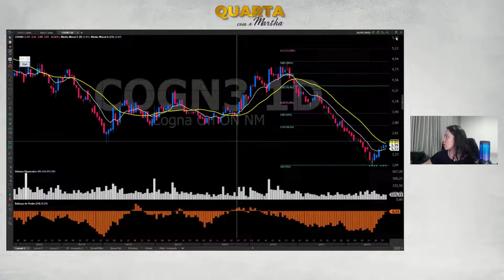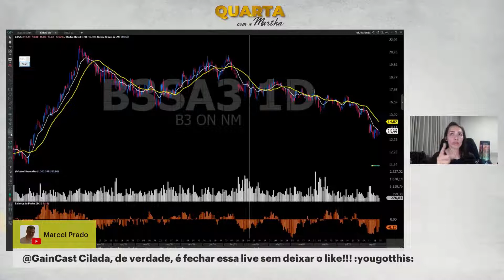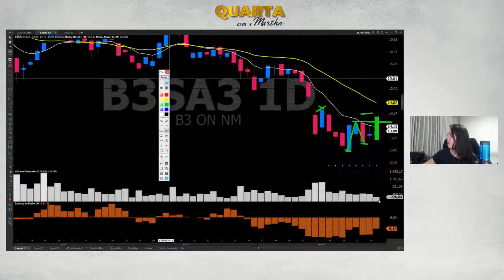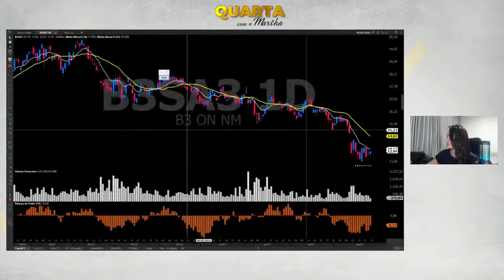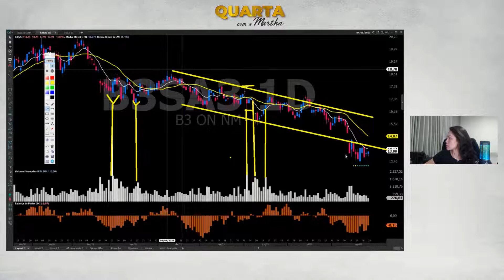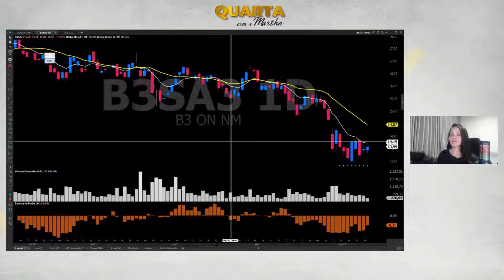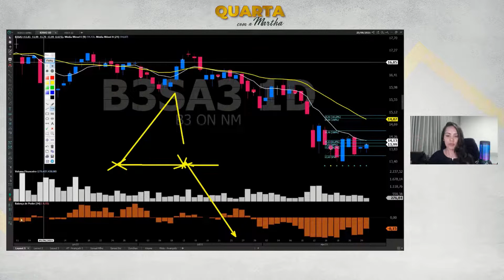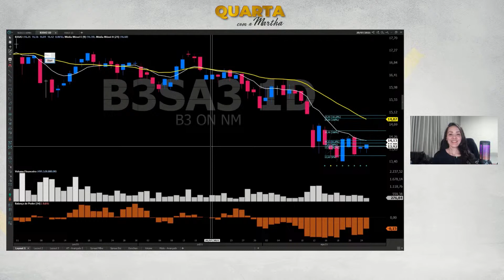É CILADA! Se o preço se movimentou sem confirmação de volume, fuja! | Quarta com a Martha